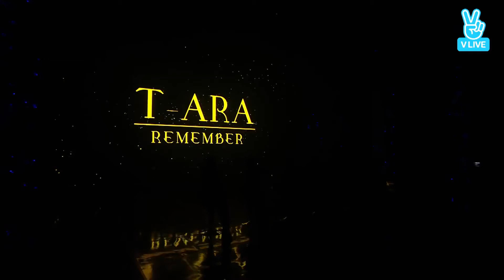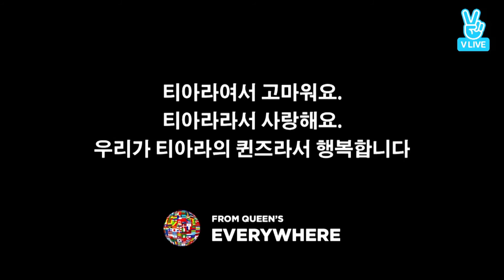161109 Worldwide Queen's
T-ARA REMEMBER Comeback Showcase